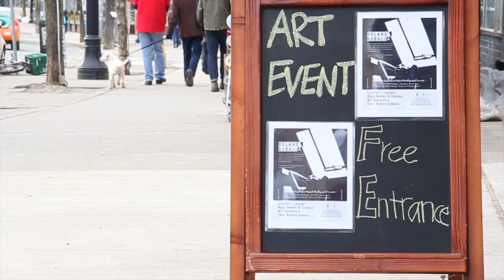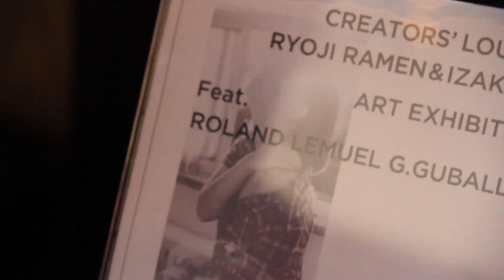"Creators' Lounge × Ryoji Ramen & Izakaya Art Exhibition feat Roland Guballa"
■ Roland Guballa [ Photographer ]
[ Shooting / edit video ]
Kohei Iwamoto

[ sound ]
bohemianvoodoo/Ancient Sun
Playwright